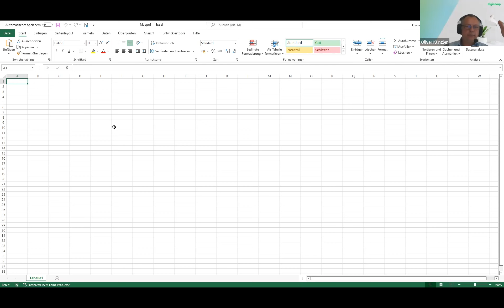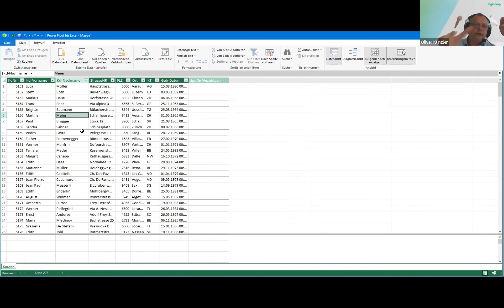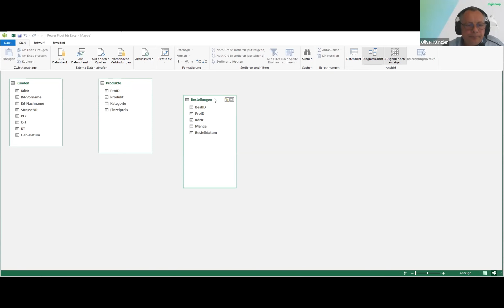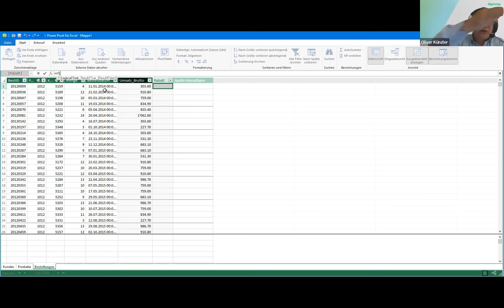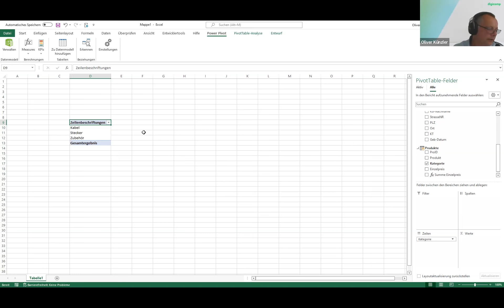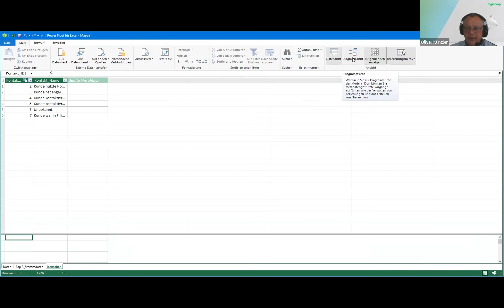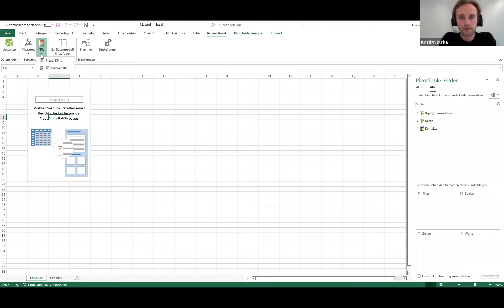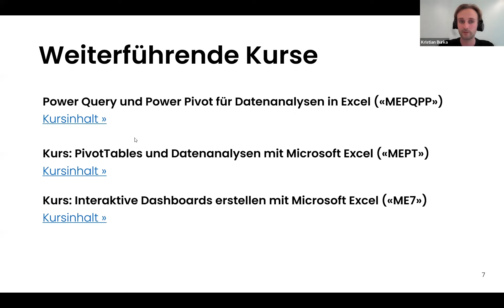Webinar: Power Pivot Essentials – Was Sie für einen Kickstart wissen müssen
Dank Power Pivot lassen sich auch mit Excel schnell und einfach anspruchsvolle Datenmodelle erstellen. Lernen Sie im Webinar mit Trainer Oliver Künzler die wichtigsten Funktionen kennen und bringen Sie Ihre Datenanalyse-Skills auf das nächste Level.

PowerPivot ist ein kostenloses Add-In in Excel, dass es Ihnen ermöglicht, Daten aus vielen verschiedenen Quellen bzw. Tabellen in Beziehung zu setzen. Dadurch können Sie schnell und flexibel grosse Datenmengen verarbeiten, ohne aufwendige SVERWEIS-Formeln oder Bezugsspalten zu nutzen.

Anhand einfacher Beispiele führt Sie Trainer Oliver Künzler in die wichtigsten Funktionen für Ihren Start mit Power Pivot in Excel ein. Nicht zuletzt erfahren Sie, wie Sie Power Pivot mit seinem Business-Intelligence-Schwester-Tool Power Query kombinieren, um noch bessere Ergebnisse zu erzielen.

Key Learnings:

- Was ist das Power-Pivot-Prinzip und der Vorteil für Ihre Datenanalysen?
- Daten aus verschieden Quellen mithilfe eines Datenmodells in Beziehung setzen
- Datenmodelle mit DAX-Formeln auswerten
- Power Pivot und Power Query in der Praxis

➡️ Viele weitere Webinare und Tutorials zu digialen Themen finden Sie auf unserem YouTube-Channel oder auf unserem Blog

➡️ Besuchen Sie unsere Webseite für mehr Infos zu unseren vielzähligen Trainings